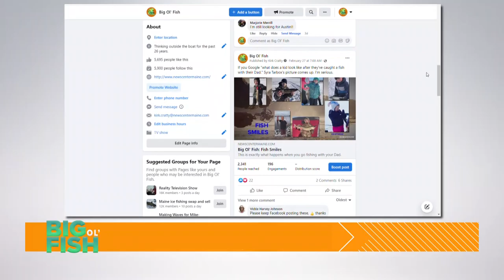Big Ol' Fish: A Team Effort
First time ice fishing for this Maine celebrity.